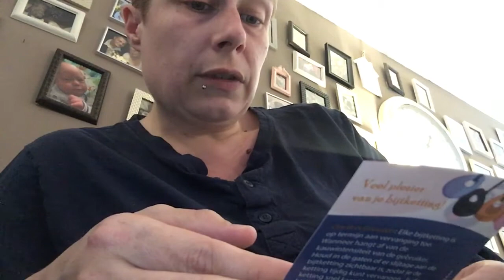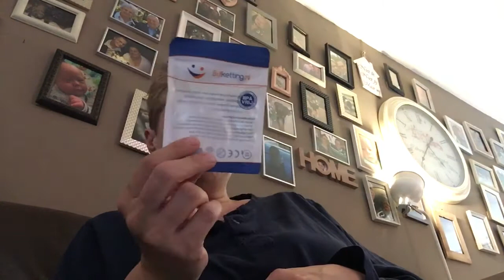2 vlogs in 1! | ups en down 170